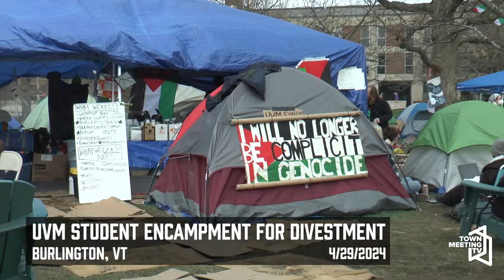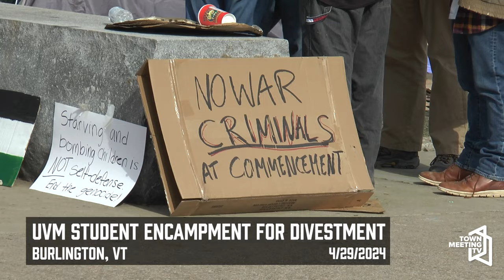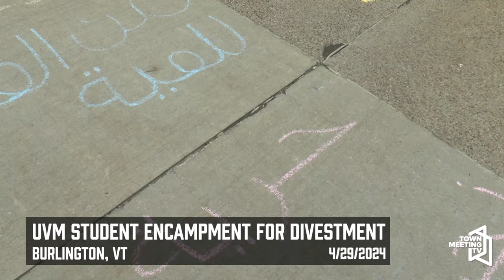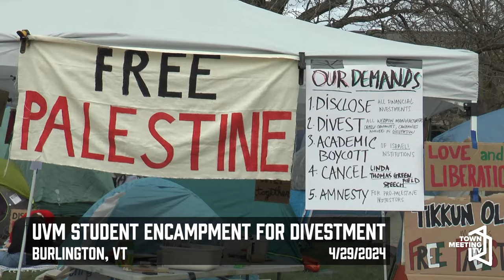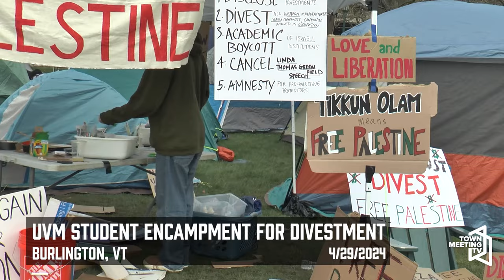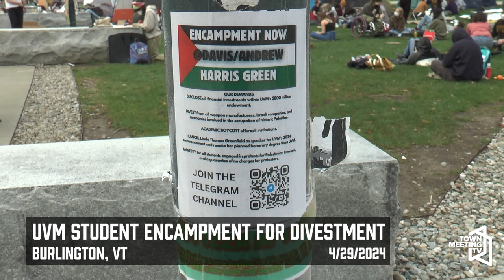UVM Student Encampment for Divestment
University of Vermont (UVM) students host an encampment for divestment on the Andrew Harris Commons. UVM student organizers demand from the UVM administration the following: disclosure of UVM investments, divestment from all companies involved in the occupation of Palestine, an academic boycott of Israeli institutions, cancel Linda Thomas Greenfield’s commencement speech, and amnesty for all students engaged in the protest.

4/29/2024